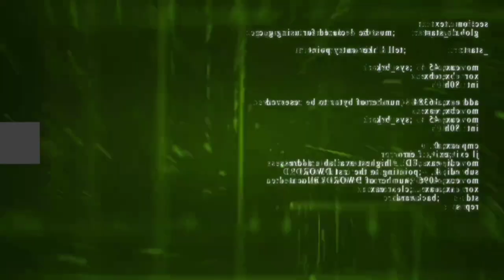Chipping kelapa sawit paling tercepat sepanjang masa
Ini adalah proses penimbangan kelapa sawit, Chipping kelapa sawit, proses replanting kelapa sawit. Umur penanaman rata rata 25 tahun keatas. Penanaman tahun 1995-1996